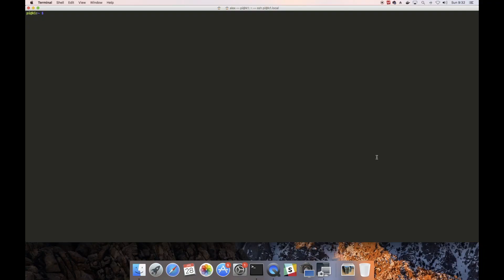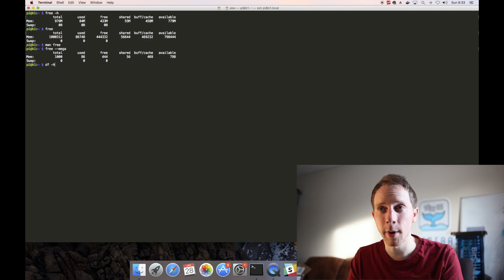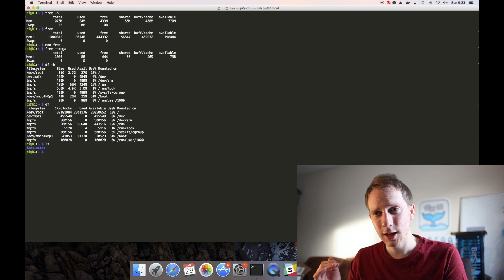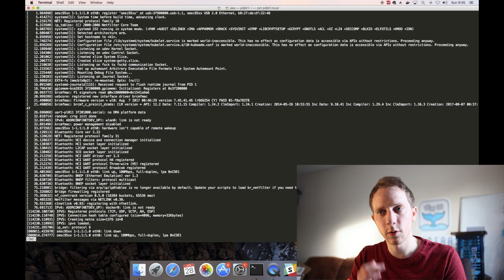Stop running out of Space on Linux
Learn how to check for free space and memory on Linux including some hints and tips about the Bash command-line.

Commands:

free -h - free memory
df -h - free space on a drive
du -h -d 0 - space of a folder
dmesg | less - system messages